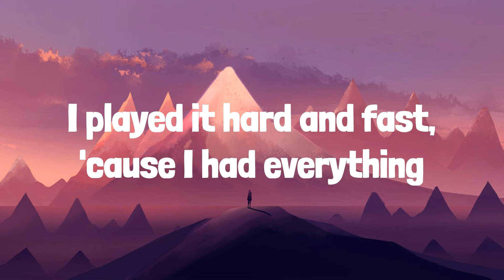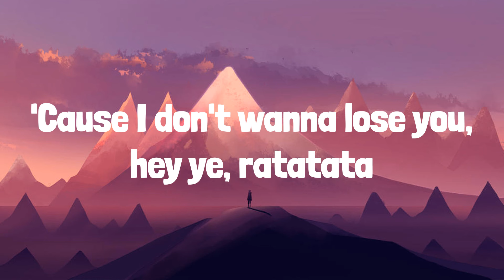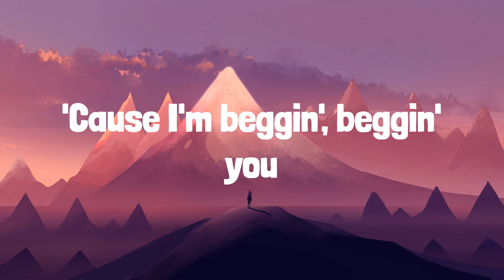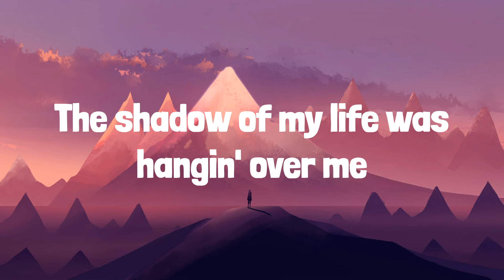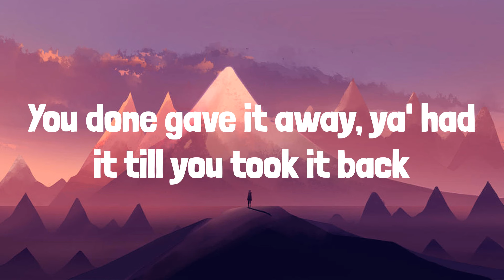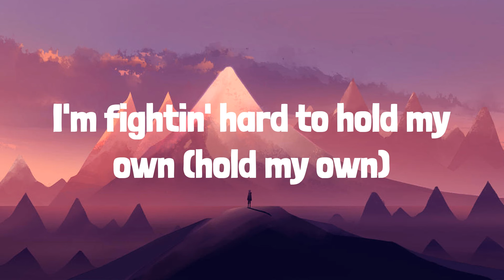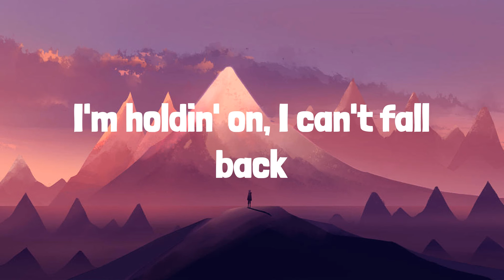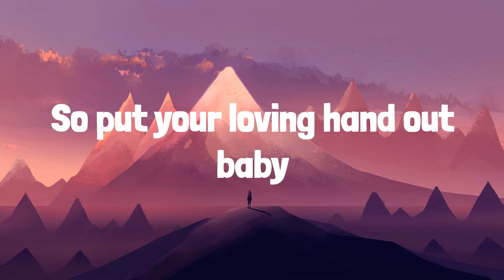Måneskin - Beggin' (Lyrics) | Frosty Pop lyrics